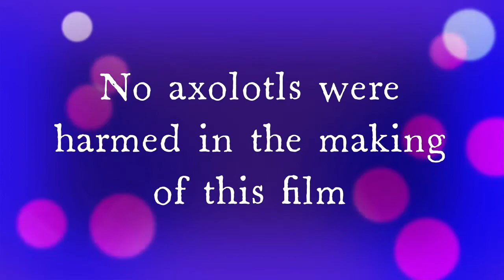To Be a Mage—CSAG Once 2022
This original story is conceived of & fully produced by a creative young dynamo, 15 yr old Morganna. She also narrates her story, plays & sings the original music track, & hand made all the puppets. Together with her friend Svea, who did the beginning animation, she brings  the puppetry & voices alive, in this independently produced delightful tale of the importance of friendship.

Once Upon a Winter's Night 2022
Presented by the Cowichan South Arts Guild

Special thanks to the Cowichan Valley Regional District and the Province of British Columbia Arts Council for their support.